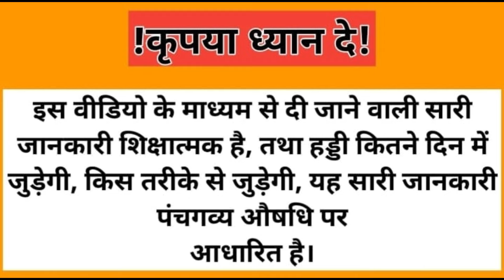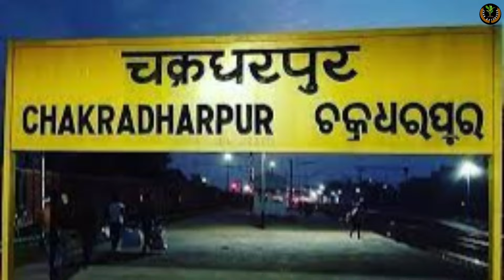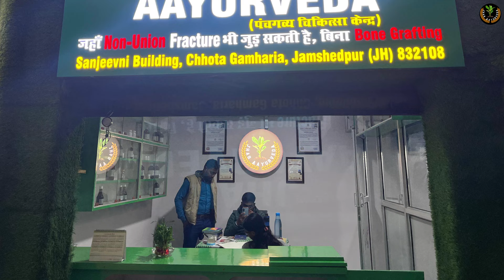हड्डी नही जुड़ रही तो संपर्क करें || Tibia Fibula Fracture Recovery || Mr Rajkishor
नमस्कार!
             स्वागत है Jhar Aayurveda में जहां Delay Union/Non Union fracture भी जुड़ सकती है बिना Bone Grafting.
        टूटी हुई या फ्रैक्चर हड्डियां।

क्या इसका समाधान सिर्फ और सिर्फ ऑपरेशन ही है प्लास्टर ही है या फिर बिना इन सारे असामान्य उपायों के हमारे पास कोई सामान्य और देसी उपाय भी है??
जिससे हम इस भयंकर समस्या से निजात पा सकते हैं।
नमस्कार !
            Review की इस कड़ी में,

ये भाई साहब हैं Raj Kishor Munda जी Chakulia (Tatanagar) Jharkhand  से,October 2023 को accident हुआ था, जिसमें Tibia Fibula में Fracture हुआ था, फिर भाई ने Doctor से consult किया और फिर Doctor ने Surgery का सुझाव दिया।

Raj Kishor जी Indian Railway में Employee हैं जो अभी वर्तमान में Barbil,Odhisha में कार्यरत हैं। भाई साहब ने ये video duty के दौरान ही बनाई है ।

भाई ने 1 month तक wait किया और monthly check ✅ up भी करा रहे थे। जितना improve होना चाहिए था लेकिन उतना हो नहीं रहा था। भाई साहब Youtube पर Jhar Aayurveda का channel देखे फ़िर बहुत सारे video 📷 भी देखें। फिर वहां से Jhar Aayurveda से contact किए ।

Third Medicine लेने के बाद महीने भर में Tibia Fibula सुधार दिखाई देने , महीनों बाद तक 80 से 90  प्रतिशत weight डाल कर walker के through चल लेते हैं।

 👇  ये Akhilesh Bhai Sahab का youtube का link 🖇️ है

 भाई की आप सभी pahle के और बाद के X Ray देख सकते हैं, जिनमें पूर्ण रूप से जुड़ी हुई दिखाई पड़ रही है।

अभी उनका हड्डी पूर्ण रूप से जुड़ चूका है।

 Jhar Ayurveda के गव्यसिद्ध डॉक्टर हमेशा Raj Kishor जी से संपर्क में बने रहें जब तक कि वे पूर्ण रूप से कुशल नहीं हो पाए और इसमें Raj Kishor जी की भी तारीफ़ करनी होगी जो ख़ुद पर और Jhar Ayurveda पर विश्वास बना कर रखा। ऐसा कभी नहीं लगा की उनका aacident के बाद कभी आत्मविश्वास में कोई कमी दिखी।

 * किसी भी प्रकार के जानकारी या सलाह के लिए आप अपना X-ray नीचे दिए गए Numbers पर whatsapp कर दे और सुबह 9:00 से शाम 5:00 के बीच Call  करें|
 या Xray  देखकर आपको Call कर लिया जाएगा।
धन्यवाद 🙏🙏🙏🙏|

Note : हमेशा एक नया और एक पुराना Xray भेजें

tibia fibula fracture
tibia bone fracture
tibia fibula recovery
tibia bone recovery
tibia recovery
leg bone broken recovery time
tibia and fibula bone
tibia fracture recovery time
tibia knee fracture
tibia knee pain
tibia bone fracture healing time
tibia bone pain after running
tibia bone healing time
tibia bone fracture surgery
tibia fracture healing time
tibia fracture treatment
tibia fracture surgery